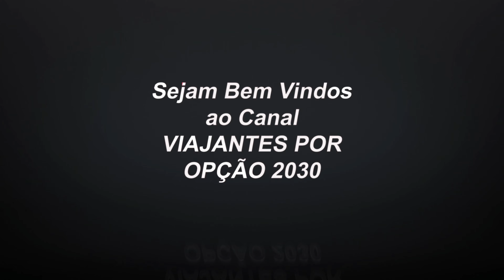Conhecendo os Bairros Mansour e Chácaras Tubalina - Os Prédios da EMBRA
Uberlândia é um município brasileiro do interior do estado de Minas Gerais, Região Sudeste do país. Sua população, segundo estimativas do Instituto Brasileiro de Geografia e Estatística (IBGE), era de 706 597 habitantes em julho de 2021, sendo o município mais populoso da região do Triângulo Mineiro e o segundo de Minas Gerais, sendo o município mais populoso do interior de Minas e o quarto do interior do Brasil.
Distante 537 quilômetros da capital estadual, Belo Horizonte, a região de Uberlândia era habitada por índios caiapós e bororós até a chegada do bandeirante Bartolomeu Bueno da Silva, em 1632. No final da década de 1880, o município de São Pedro de Uberabinha se emancipou de Uberaba, mas foi apenas em 1929 que a cidade passou a ser chamada de "Uberlândia". Após a emancipação, houve um grande crescimento da área urbana da cidade, sendo que, no início do século XX, a Uberlândia já possuía uma diversificação nos ramos industriais.
O produto interno bruto (PIB) do município é o 27º maior do Brasil,  destacando-se na área de prestação de serviços. No turismo, a cidade atrai visitantes com seus diversos atrativos culturais, naturais e arquitetônicos, como o Mercado Municipal, o Parque do Sabiá,[8] Parque Municipal Victorio Siquierolli, Praça Clarimundo Carneiro, Praça Tubal Vilela, Praça da Bicota/Rosário e a famosa Avenida Rondon Pacheco.